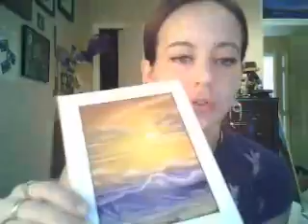Krissie Speaks about Mr. Florida (Inmate #2)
Another inmate video, this one a little more intense.